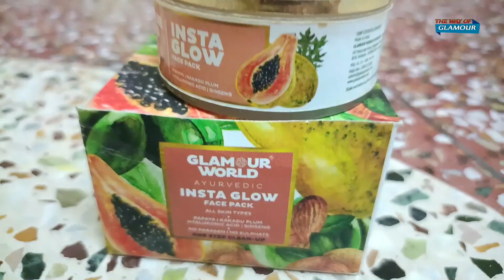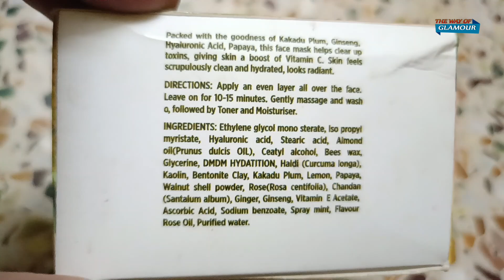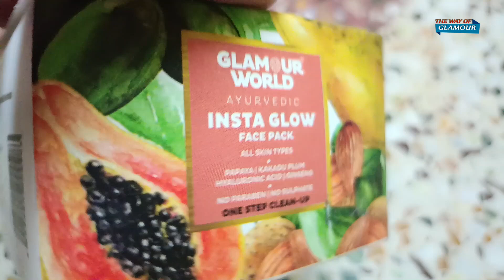দুর্গা পূজার আগে Insta Glow Face Pack দিয়ে ঘরে বসে নিজেই করো পার্লার ফেসিয়াল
The Review is purely based on my personal experience with the product. This video is the review of  Insta Glow Face Pack from Glamour World Ayurvedic   made up of natural extracts.